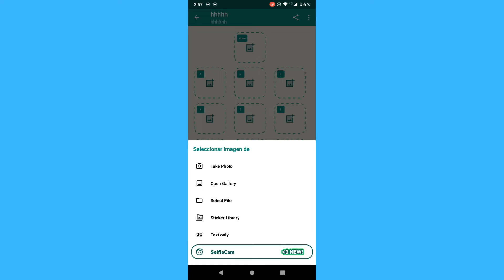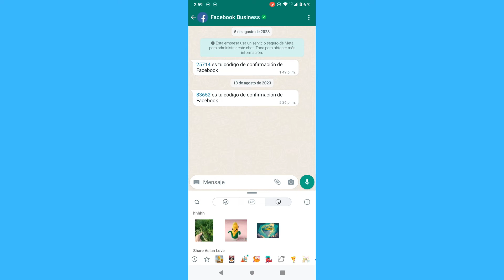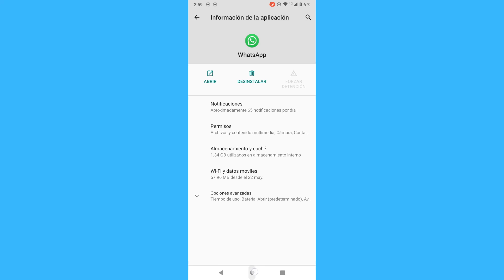Cómo ver stickers agregados en Whatsapp